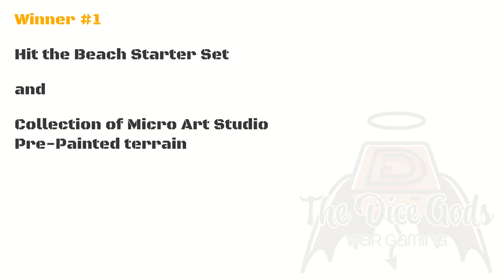Channel Update #3 - We're (still) not dead... and who won the FoW competition?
It's been a while... where have we been, who won the Flames of War competition and what's next for us? In a word... a lot.